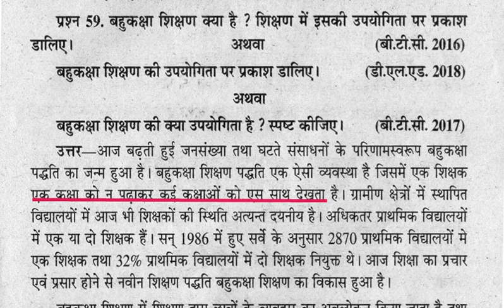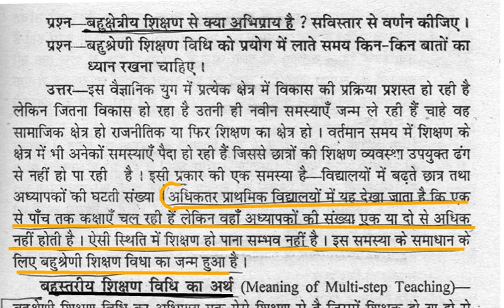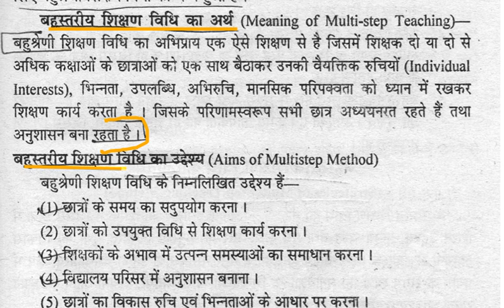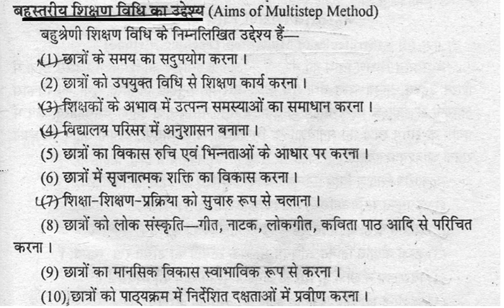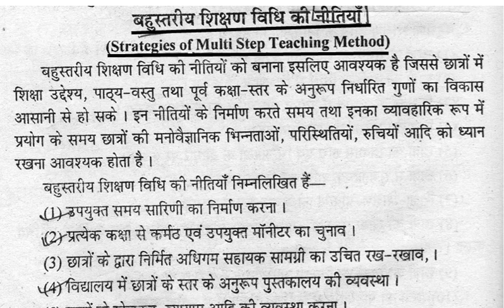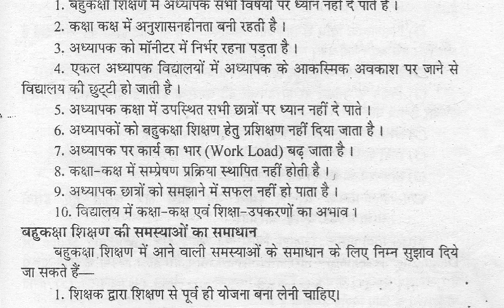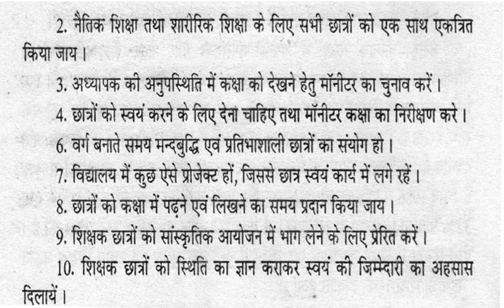CLASS- 18 || शिक्षण अधिगम || Multi step Teaching | बहुस्तरीय शिक्षण विधि।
नमस्कार दोस्तों,
                    आज के अपने ONLINE SHIKSHAN चैनल के इस वीडियो में हम  BTC/ D.El.Ed के शिक्षण अधिगम  विषय में बहुस्तरीय शिक्षण विधि  को अच्छे से बढ़ेंगे।  यहां आपकी BEST  तैयारी कराई जाएगी।

दोस्तों टेलीग्राम और फेसबुक पर भी हमें ज्वाइन करिए यह टेलीग्राम का लिंक है